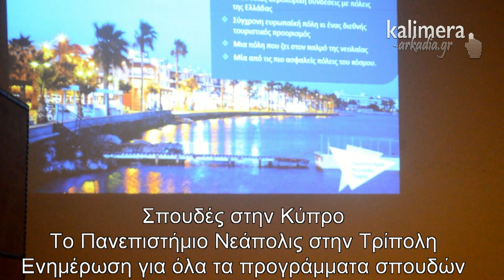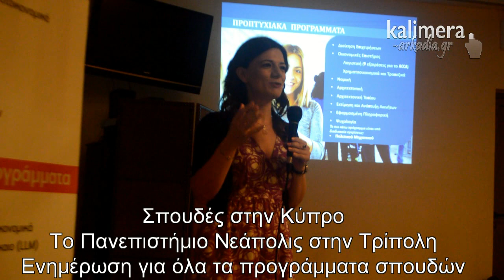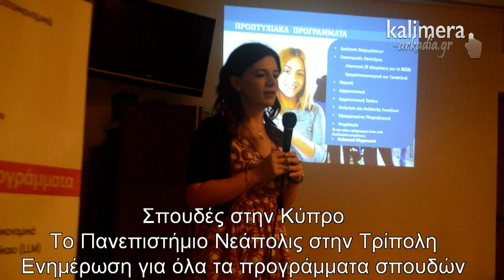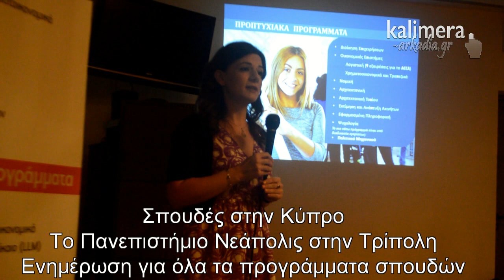Σπούδασε στην Κύπρο - Σημαντικές ευκαιρίες από το Πανεπιστήμιο Νεάπολις της Πάφου!